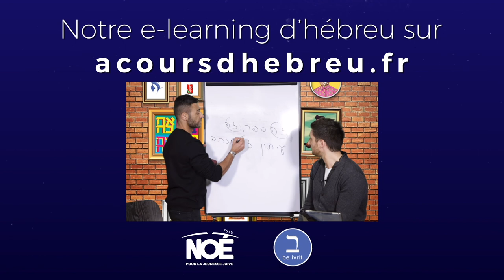Leçon 13 - Lettre Mem (extrait) - Formez-vous sur - Apprendre l'hébreu